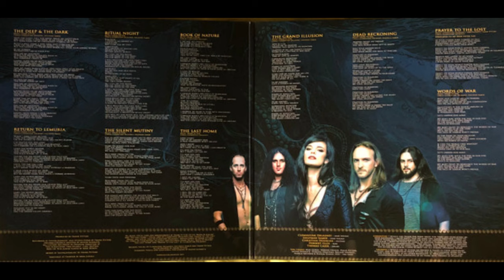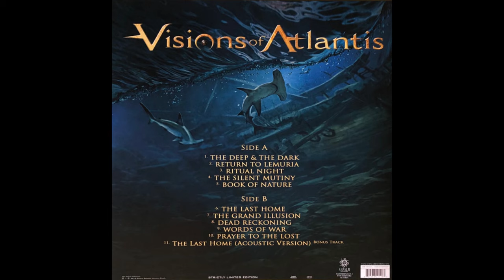Visions Of Atlantis – The Deep & The Dark (2018) [VINYL] - Full Album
Symphonic Power Metal
Austria

Tracklist:

A1.  The Deep & The Dark  00:00
A2.  Return To Lemuria  04:09
A3.  The Silent Mutiny  08:16
A4.  Book Of Nature  12:02
A5.  The Last Home  17:27
B1.  The Grand Illusion  21:27
B2.  Dead Reckoning  25:22
B3.  Words Of War  29:17
B4.  Prayer To The Lost  32:54
B5.  The Last Home (Acoustic Version) Bonus Track  37:05